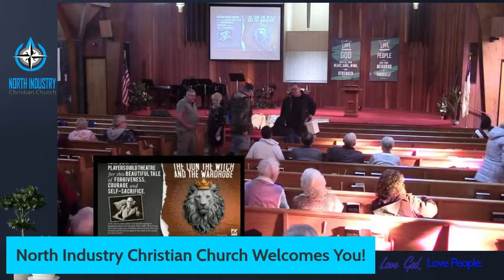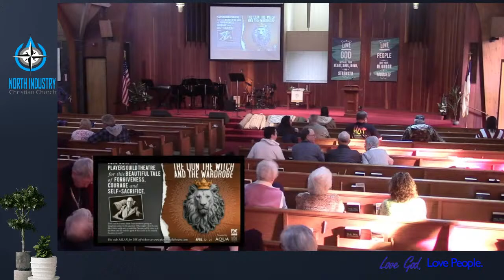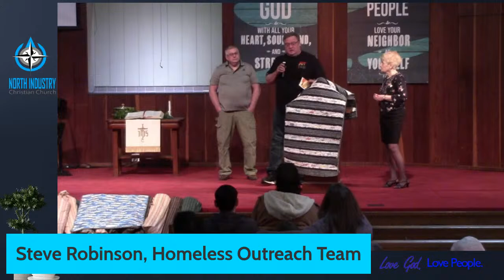The Scoreboard of Enoughness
Ed Barnes